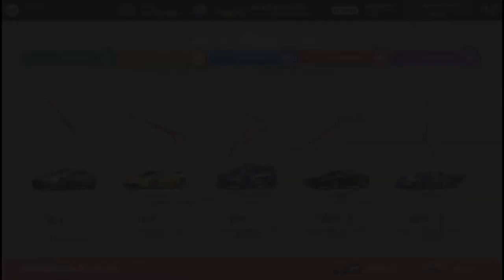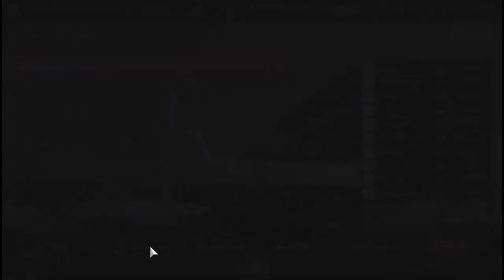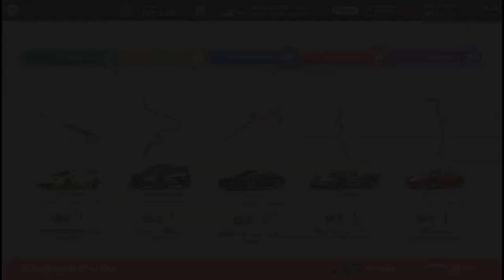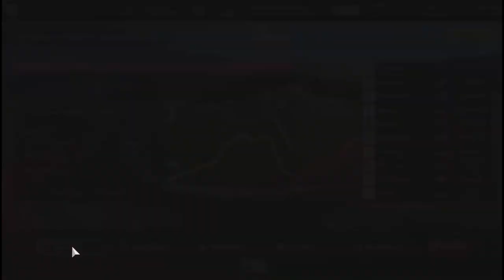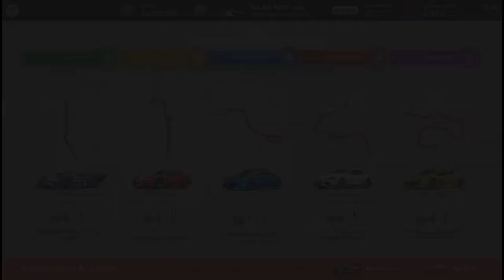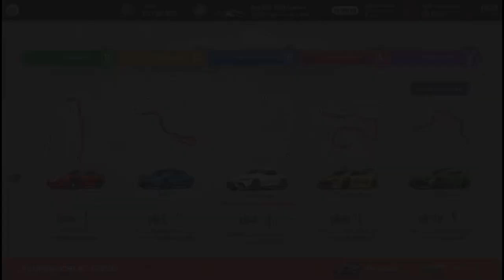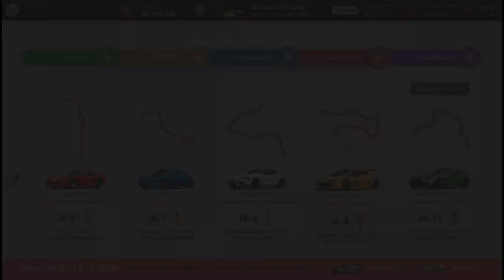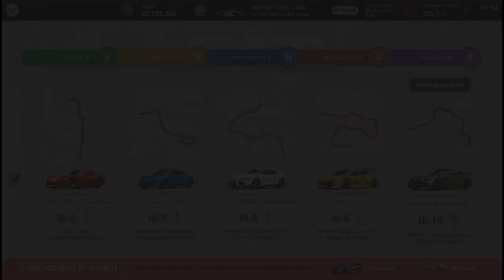Gran Turismo™ 7 #365 Back to school 4 International A Lizenz